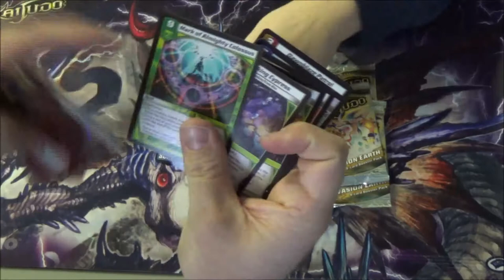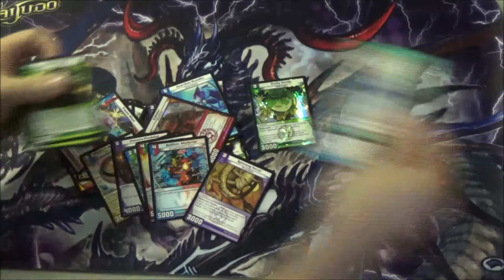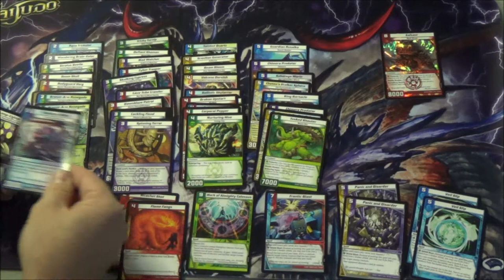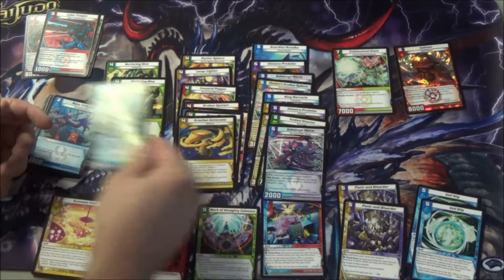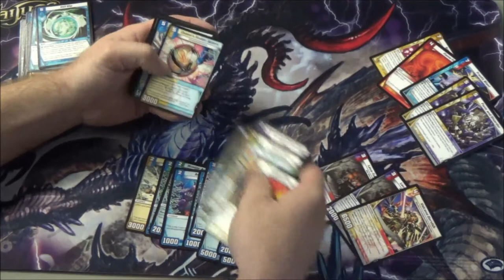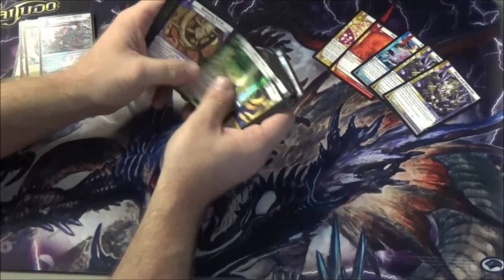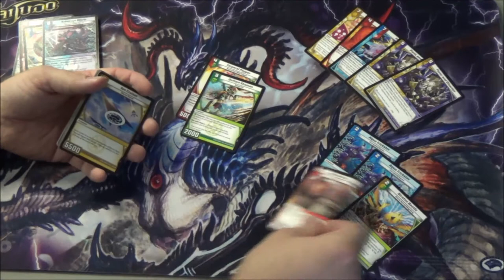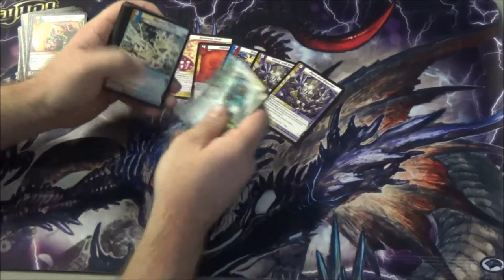Kaijudo - INVASION EARTH Set Premiere Sealed Event - Deck Building Video - 11/09/2013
Kaijudo - Sealed deck building video - INVASION EARTH Set Premiere Sealed Event using 6 packs of 10INV to build a 30 or more card deck. Legends Tournament Center in Bedford Texas 11/09/2013. Enjoy!